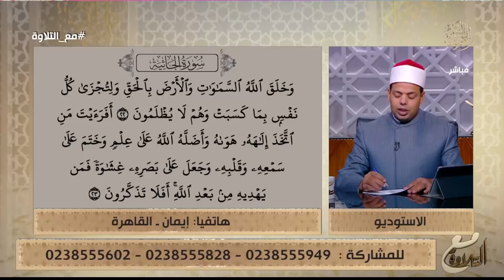تلاوة طيبة من إيمان من القاهرة ود. ماهر الفرماوي يعلق: قراءة محققة وجميلة❤️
أهداف القناة:
1. التعريف بالإسلام وسماحته وإبراز معالمه الحضارية.
2. التأكيد على وسطية الإسلام وبيان أهميتها للحفاظ على الفرد والمجتمع والوطن.
3. تقديم محتوى ديني وثقافي موثق يجمع بين الأصالة والمعاصرة.
4. معايشة الواقع المجتمعي ومعالجة مشكلاته وقضاياه بما يتفق وسماحة الإسلام.
5. بناء الثقافة الدينية عقيدةً وشريعةً وأخلاقًا لدى المتلقي بلغة مناسبة.
6. العناية بالطفل في مراحله العمرية المختلفة، والعمل على اكتشاف مواهبه وتنمية مهاراته وقدراته.
7. العناية بالمرأة والأسرة وتعزيز دورهما في استقرار المجتمع وتقدمه، ومعالجة القضايا الخاصة بهما معالجة..